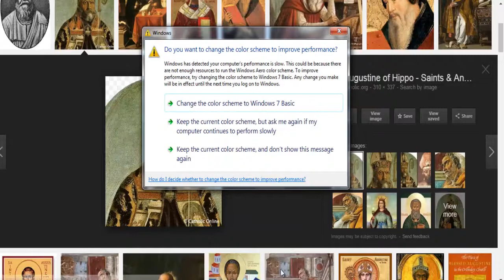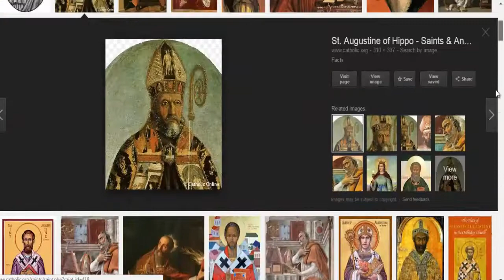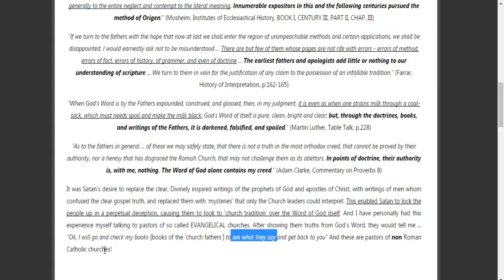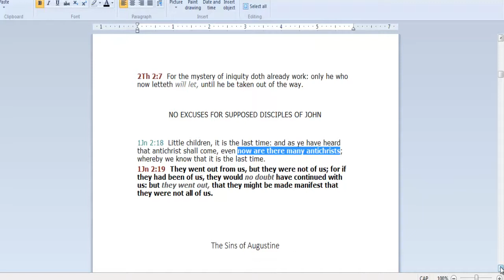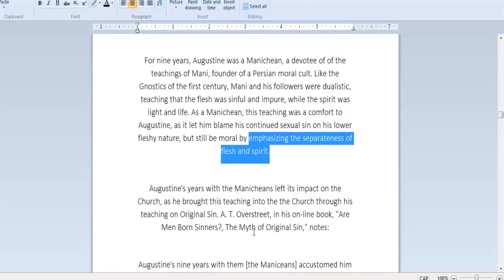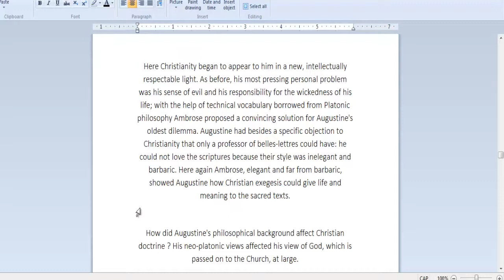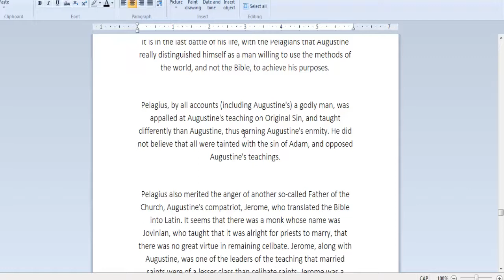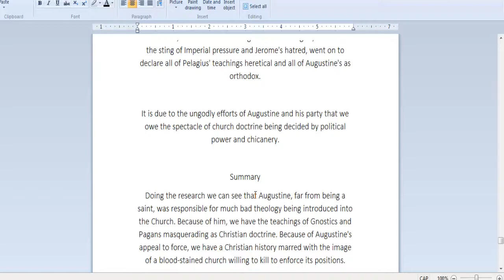Augustine and the So Called "fathers" of the Church. The Origin of Confusion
This video is originally made by Jesse Vassil ) all credit to him. Comments can be directly addressed to him.
These men who are labeled as "church fathers" are widely revered and although not admitted but emphatically placed on a level higher then the apostles of Messiah. With all the confusion that surrounds the faith once delivered to the saints one has to wonder just how, when and who are/is responsible for the confusion of a once very simple gospel transferred over to a very confusing cesspool. This video talks about these so called fathers and probaly the most revered of them all, Augustine of Hippo.